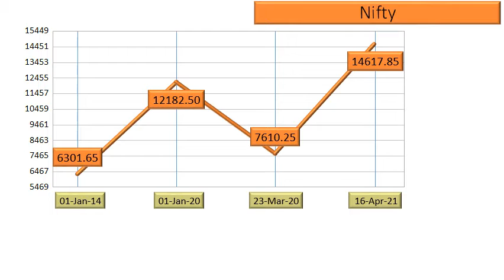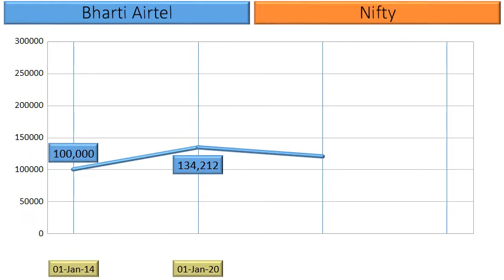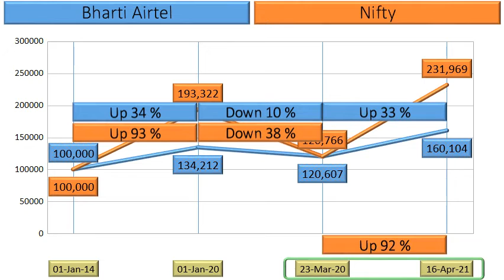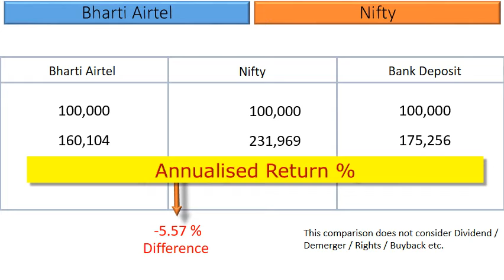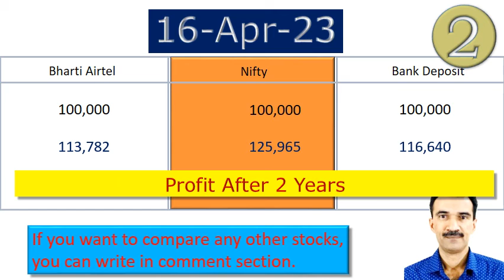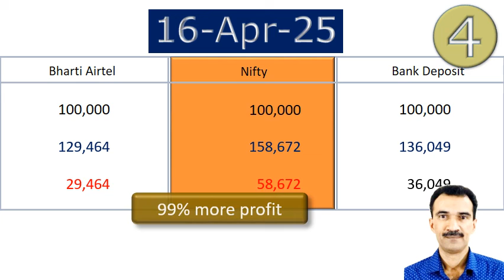Bharti Airtel Share Analysis